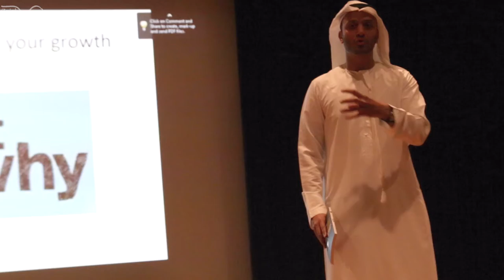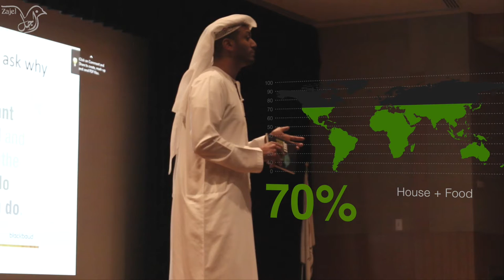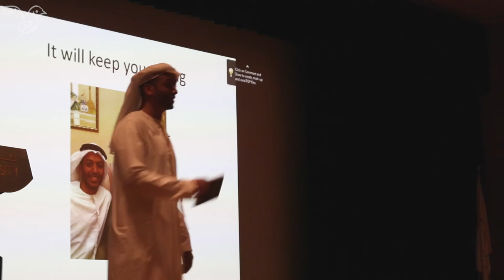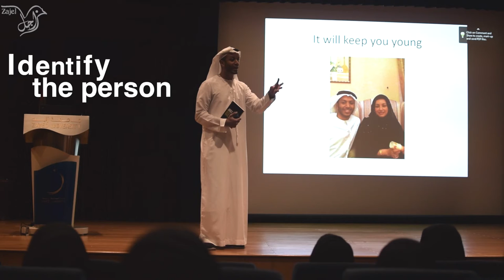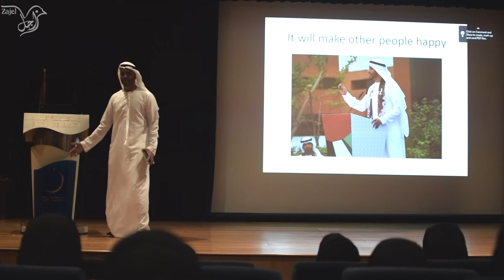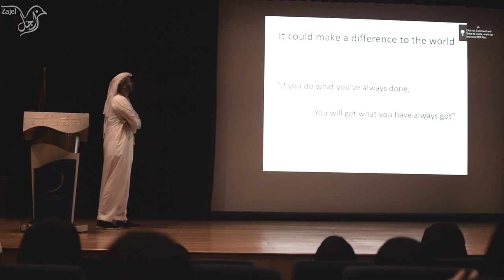Omar Al Busaidy: How asking why made the difference?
Highlights from Omar Al Busaidy's talk at Zayed University's Entrepreneurship Carnival 2016 (Dubai campus).

                   Malmo - sunrise